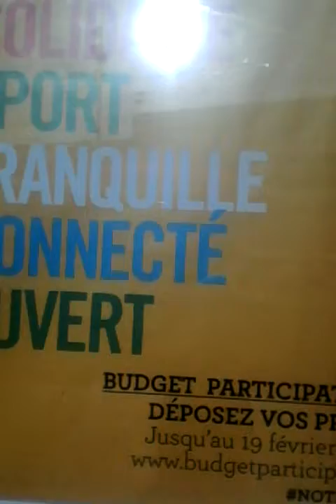PARIS DANGER POUR ANNE HIDALGO SOS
PARIS SE DANGER POUR IMMIGRER ISLAMICOS SIGNIFICAN INSEGURIDAD DANGER POUR FRANCE FORTE.